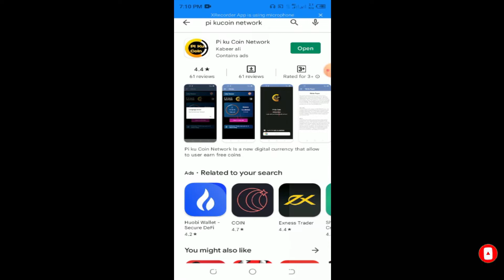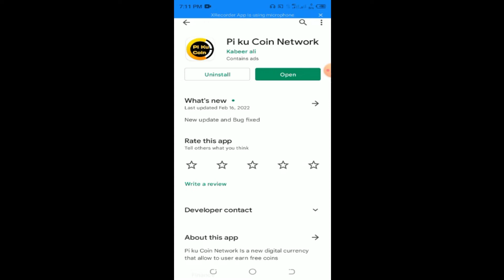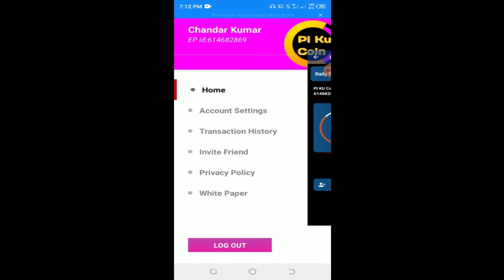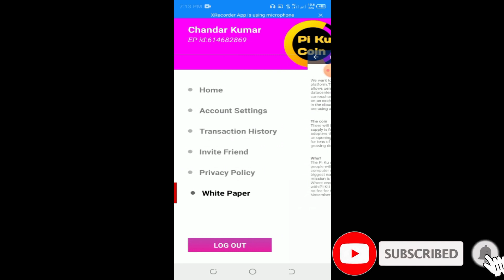Pi Cu Mining Application | New Mining Application | Pi Cu App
The invitation code is [c3688]

 PI KU Coin is a new digital currency developed by PIKUCOINTEAM , with over  1 million members worldwide. To claim your PI KU Coin, follow this link

OR search on Telegram Crypto with CK

pi cu mining application
new mining application
pi cu mining
new mining application 2022
rich continents mining application
mew update mining application
pomo mining
ttcoin withdraw
ttcoin withdraw in trust wallet
ttcoin network
Crypto loot
Crypto airdrop instant withdraw
Crypto airdrop
mew airdrop airdrop trust wallet
Instant airdrop
Crypto duniya
Crypto airdrop explained
Mew airdrop today
Crypto duniya
crypto airdrop